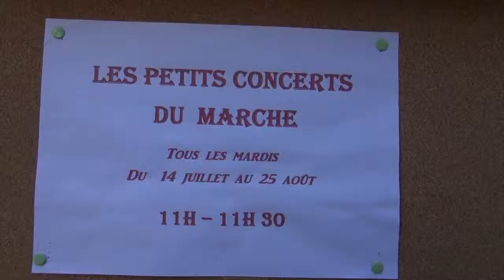Concert du mardi Jacques Rey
Cette vidéo traite de Concert du mardi Jacques Rey